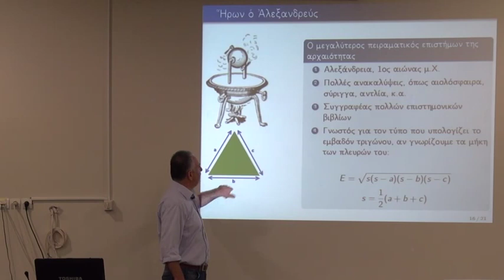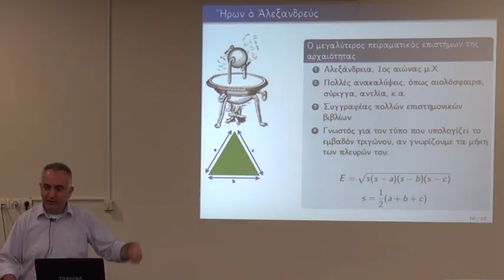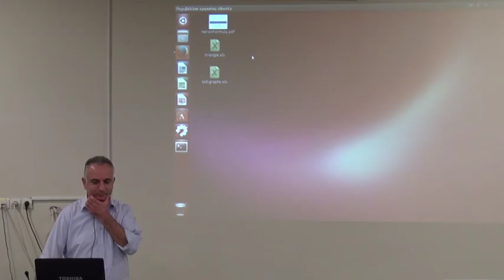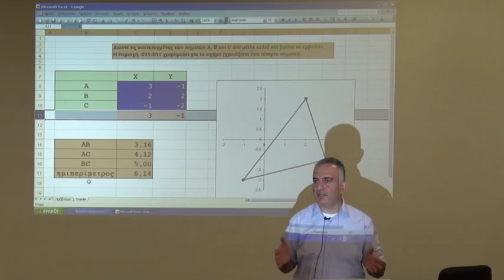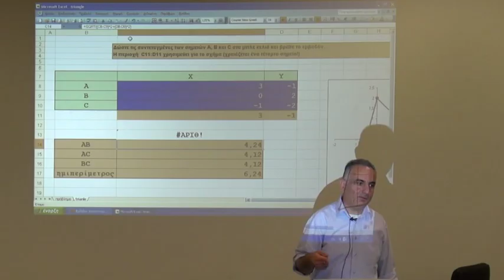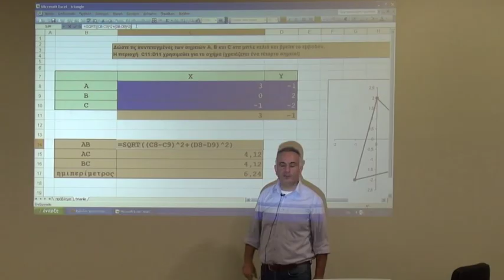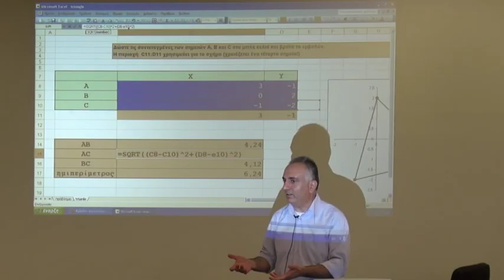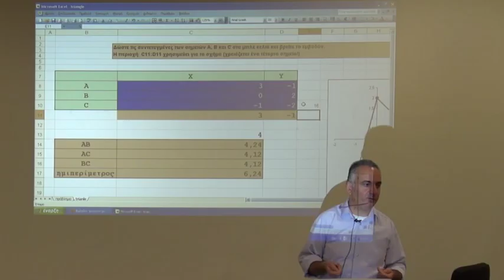Υπολογισμός εμβαδού τριγώνου με τον τύπο του Ήρωνα